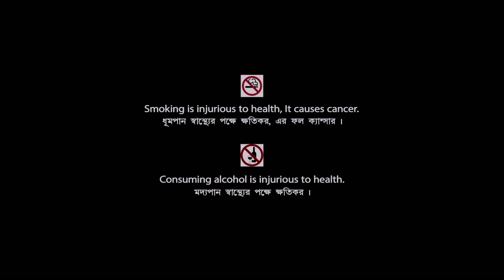Aggradani | অগ্রদানী | Bengali Movie | Prosenjit, Soumitra, Sandhya Roy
Presenting Bengali Mini Movie "Aggradani : অগ্রদানী” বাংলা সিনেমা, Directed by Palash Bandopadhyay, starring : Prosenjit Chatterjee, Soumitra Chatterjee, Anil Chatterjee, Sandhya Roy, Sumitra Mukherjee, Chhaya Devi & Others.

Film – Aggradani
Language – Bengali
Genre : Drama, Classic
Producer : Palash Bandopadhyay
Director – Palash Bandopadhyay
Lyricist : Michael Madhusudan Dutt, Gauri Prasanna Mazumder, Subodh Majumdar
Playback : Manna Dey, Kamal Ganguly, Alpana Banerjee
Release - 1983

Synopsis:::
This is a story about Deba, an antisocial and Minu, who lived alone after murdering her drunken husband. Minu has developed a relation with Khayra, also an antisocial and opponent of Deba. One day police raid Deba’s area. He escapes and by mistake hides into Minu’s room, which is in Khayra’s area. Minu helps him to hide in her room for ten days.